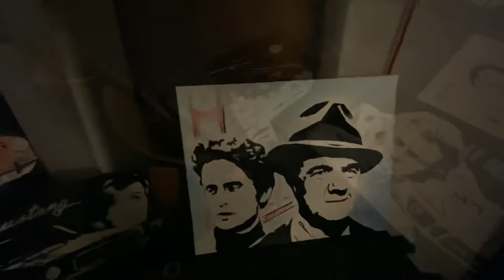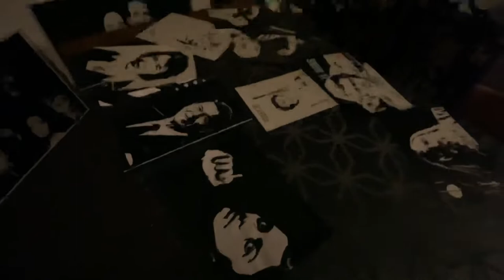Gemälde Übersicht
Übersicht einiger erstellter Gemälde und T-Shirts.